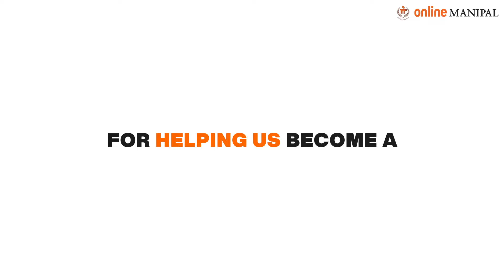Celebrating 50k subscribers on our channel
🥳 We've hit a major milestone - 50,000 subscribers, and it's all thanks to you!

Grateful for each and every subscriber on our page - for being an integral part of this incredible journey, so here's a video to share our gratitude!

We can't wait to connect with you, answer your questions, and express our heartfelt thanks for being a part of our YouTube family.

🔗 Ready to celebrate together? Let's make this milestone celebration unforgettable! 🚀🎉

At Online Manipal, we list in-demand online degrees and certification courses from Manipal University to empower students across the globe gain access to world-class higher education from the comfort of their homes.

Keen online learners can benefit from our wide array of industry-aligned courses and programs to fast-track their careers like:
BCA | BBA | BCom | MBA | MCA | MCom | MA JMC | MSc in Business Analytics | MSc in Data Science | PGCP in Management | PGCP in Business Analytics | PGCP in Logistics & Supply Chain and many more!